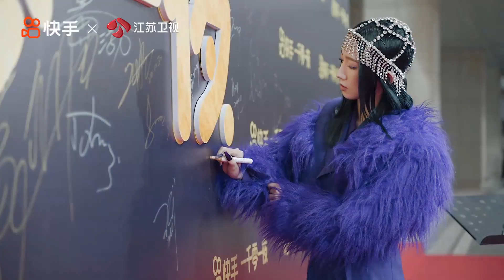【 孟美岐 | Meng Meiqi 】快手一千零一夜 - 紅毯現場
201030 江蘇衛視快手一千零一 紅毯部分